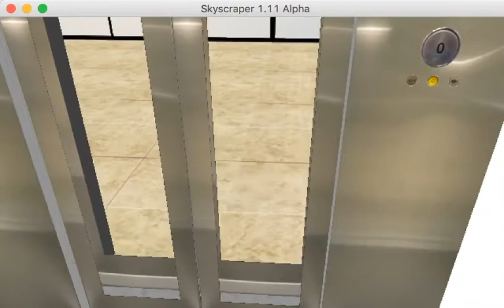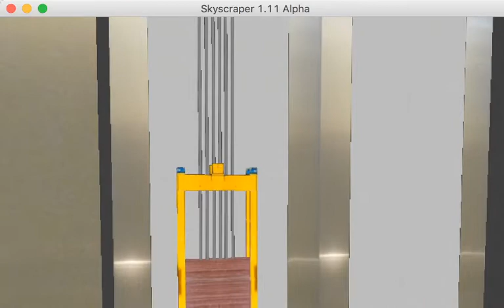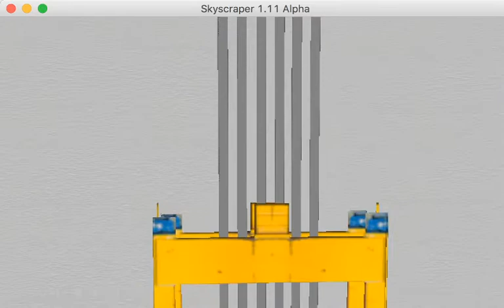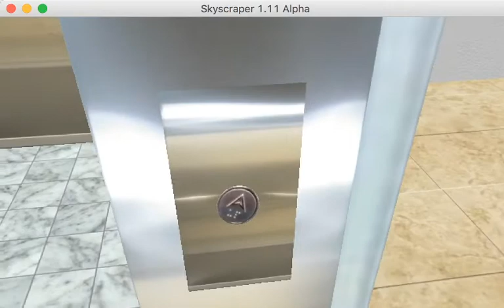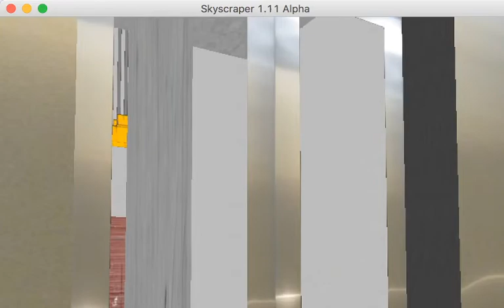Skyscraper | Advance Lift | LIFT EXCELSIOR's Hand Coded Buildings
I have only just started using OBS, which is why the video quality could be classed as non-professional.

This is a quick little building that I made when I was bored, and it features a photorealistic Advance lift, the type of generic you often get in Zara shops around the UK/Ireland. In the video, you can see several rides up and down in the lift, a demo of the inspection controls, and even a hydraulic ram preview towards the end!